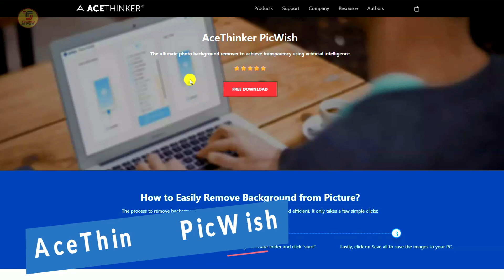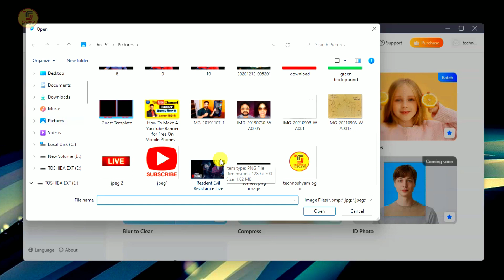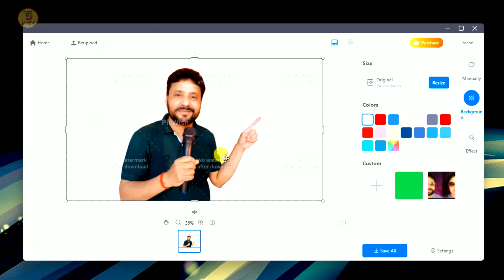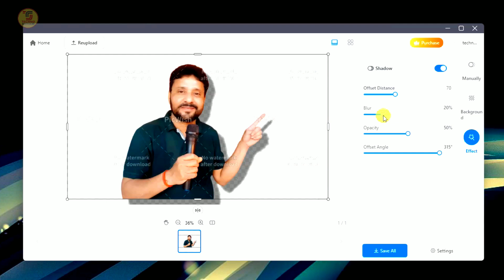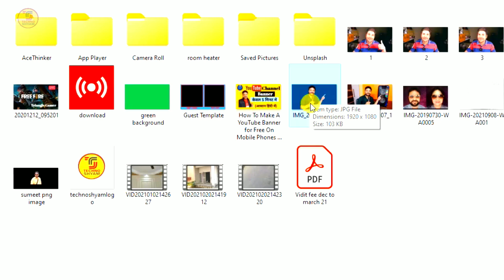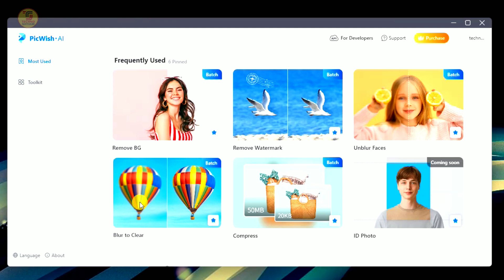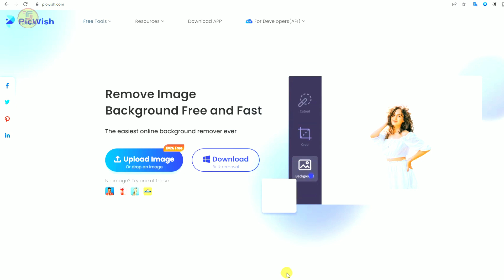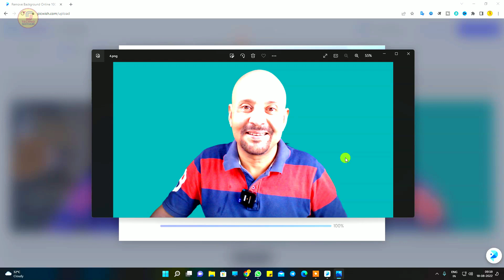How To Remove Photo Background In Just 1 Click | AceThinker PicWish | Background Remover Free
This video is all about Acethinker picwish background remover software. In this video I am explaining how to remove photo background in just 1 click. I am also explain How to Remove Image Background for free without losing image quality.
Video Chapters:
00:00 - Intro
00:28 - Acethinker Picwish Installation
01:35 -how to  remove photo background in one click
03:26 - how to change image background
05:28 - How to remove any watermark
06:21 - Unblur faces
06:37 - how to compress file without losing quality
08:19 - image ka background kaise change kare

THINGS YOU NEED TO KNOW